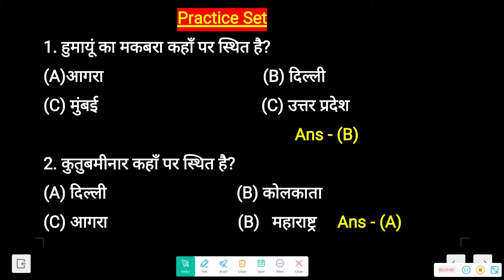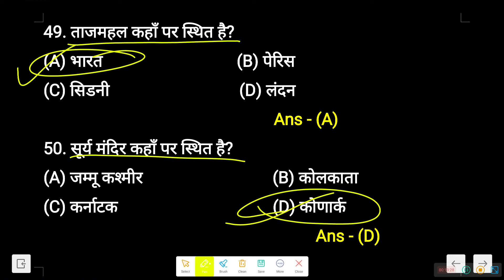भारत और विश्व के प्रमुख पर्यटन स्थल || विरासत स्थल || हेरिटेज साइट्स